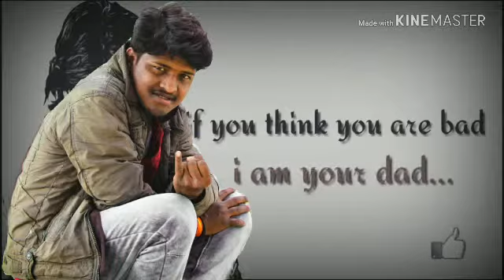S C T boss